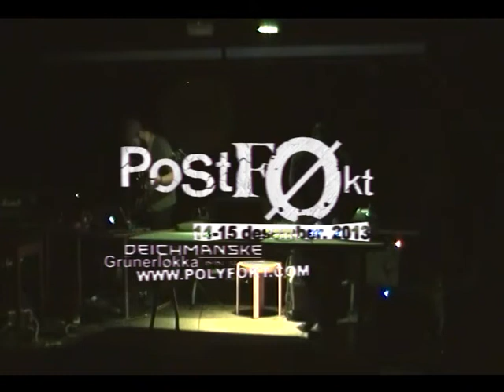Void of Sound vs The Ocean and the Machine @ PostFøkt2013